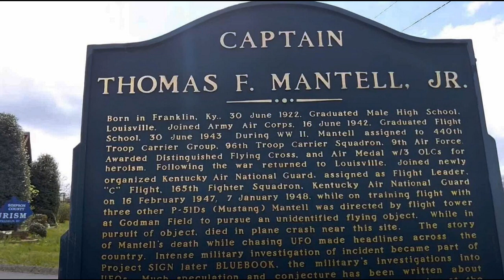The Mantell UFO Incident: Tragedy and Mystery in the Sky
Join us as we delve into the intriguing story of the Mantell UFO incident, one of the most notable UFO sightings in history. In this video, we provide objective information about the events surrounding Captain Thomas F. Mantell's pursuit of a mysterious object in the sky, the tragic outcome of his mission, and the subsequent investigations and theories that emerged. Explore the explanations, government response, and the lasting impact of this incident on the UFO community.